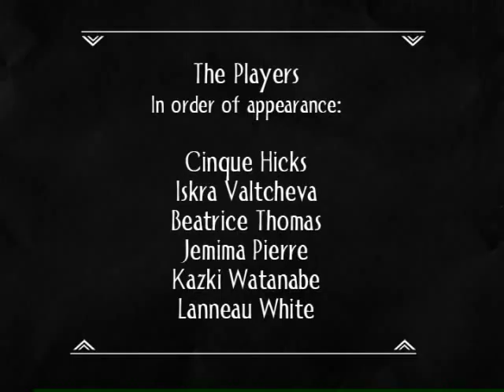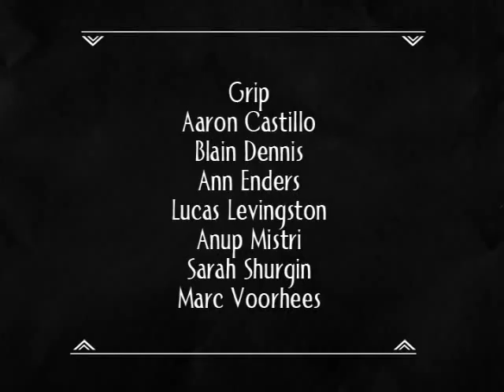The Green Dress - Chapter 6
This is the final chapter of the film The Green Dress. This film was directed by Cauleen Smith. It was produced/assistant directed by Roger Timm, and it was shot by Steven Burhoe. It was shot on 35mm Kodak film.